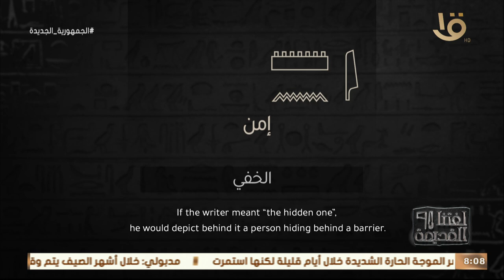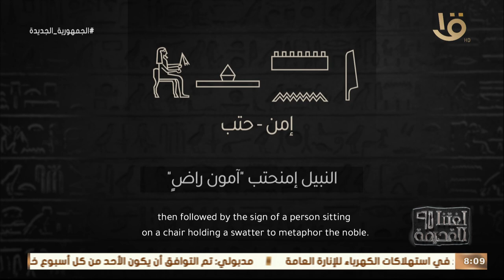أسلوب مميز من المصري القديم لمعرفة معنى الكلمات .. شوف بنفسك